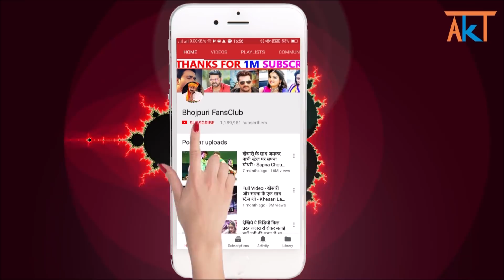अटल जी के याद में पवन सिंह ने गाया गाना - Louta Dena E mere Ram - Pawan Singh New Song For Atal Ji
Pawan Singh New Song For Former PM atal bihari vajpayee

Credit & Thanks : - Pawan Singh.